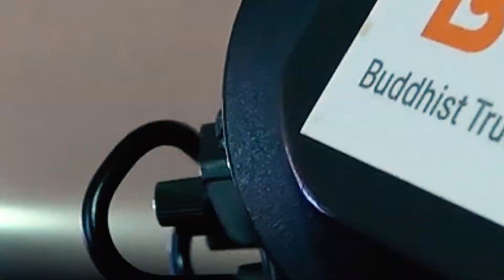자현스님의 일일 앵커 체험 영상 - 아! 사는 게 보~오~통 일이 아니다...